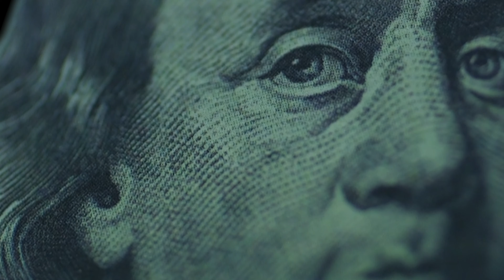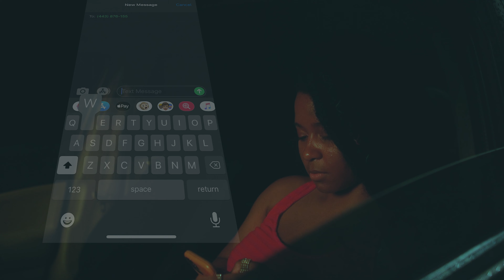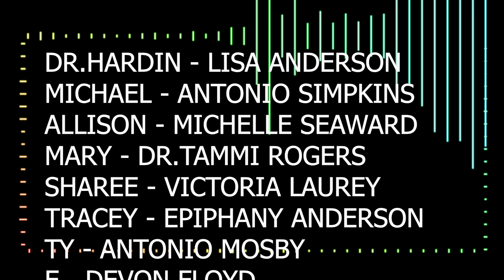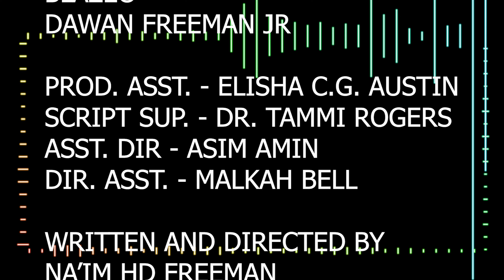BLACK THERAPY | WEB SERIES | YOUTUBE | EP 6 [WHERE'S THE LOVE] NEW SERIES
WITH ANY PURCHASE IN OUR SHOP YOU WILL RECIEVE LINK FOR SEASON 2
DR. HARDIN FACES OFF WITH A MEMBER OF THE COMMUNITY. MICHAEL HAS A NEW PLAN. WHILE HER OFFICE DRAWS A NEW FOUND PURPOSE FOR THE AMBITIOUS YOUTH .